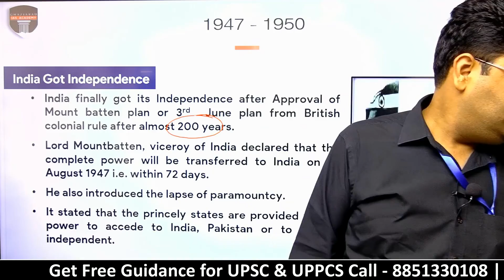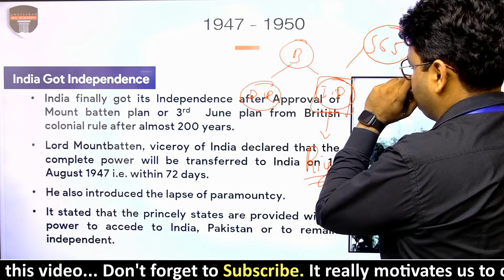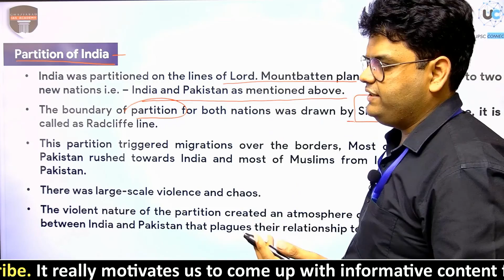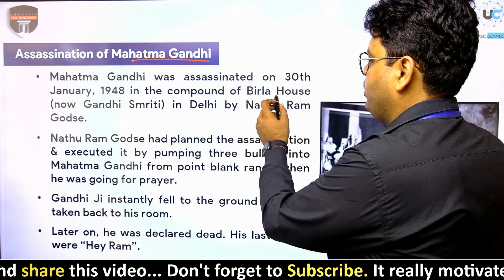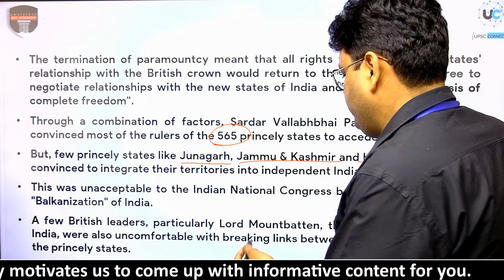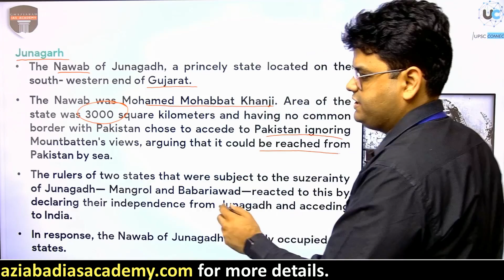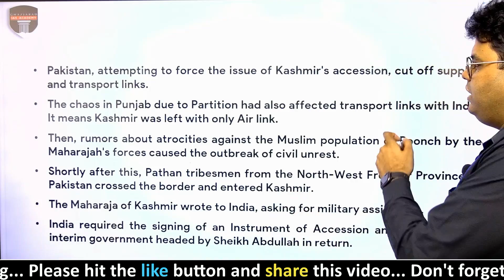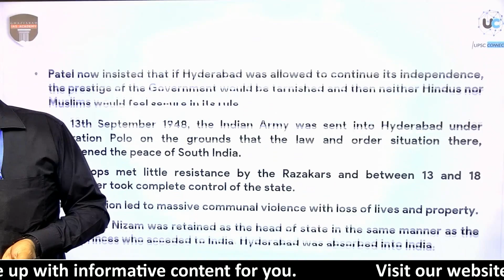History for UPSC | UPSC CSE/IAS & UPPSC | 1947 - 1950 | Ghaziabad IAS Academy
How to study post-independence history for UPSC?  Post Independence India | History for UPSC & All Competitive  Exam | 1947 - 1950

𝗚𝗵𝗮𝘇𝗶𝗮𝗯𝗮𝗱 𝗜𝗔𝗦 𝗔𝗰𝗮𝗱𝗲𝗺𝘆 𝗣𝗿𝗼𝘃𝗶𝗱𝗲𝘀 𝗥𝗲𝗴𝘂𝗹𝗮𝗿 𝗖𝗹𝗮𝘀𝘀𝗲𝘀 𝗢𝗻 𝘀𝗲𝘃𝗲𝗿𝗮𝗹 𝘁𝗼𝗽𝗶𝗰𝘀 𝗳𝗼𝗿 𝗨𝗣𝗦𝗖.

𝗢𝗳𝗳𝗹𝗶𝗻𝗲 𝗙𝗼𝘂𝗻𝗱𝗮𝘁𝗶𝗼𝗻 𝗕𝗮𝘁𝗰𝗵 (𝗣𝗿𝗲𝗹𝗶𝗺𝘀 + 𝗠𝗮𝗶𝗻𝘀 + 𝗜𝗻𝘁𝗲𝗿𝘃𝗶𝗲𝘄) :
👉 Ghaziabad IAS Academy offers classroom programme covering both full-fledged courses and even individual subjects . To know the 𝐝𝐞𝐭𝐚𝐢𝐥𝐬 click on this

𝐎n𝐥𝐢𝐧𝐞 𝐅𝐨𝐮𝐧𝐝𝐚𝐭𝐢𝐨𝐧 𝐂𝐨𝐮𝐫𝐬𝐞 (𝐏𝐫𝐞𝐥𝐢𝐦𝐬 + 𝐌𝐚𝐢𝐧𝐬) 𝐏𝐞𝐧𝐝𝐫𝐢𝐯𝐞 𝐌𝐨𝐝𝐞:

👉 To know the 𝐝𝐞𝐭𝐚𝐢𝐥𝐬 𝐨𝐫 𝐭𝐨 𝐫𝐞𝐠𝐢𝐬𝐭𝐞𝐫 through our website click on this